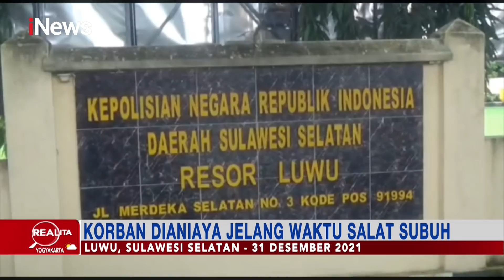Realita 2 Januari 2022 Segmen 1